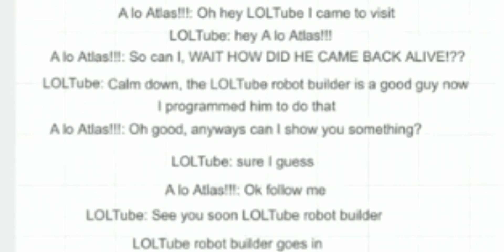Lines for LOLTube